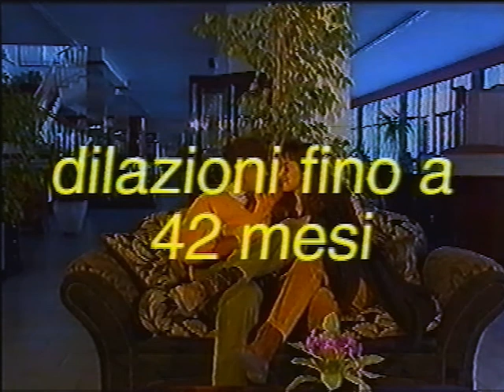Spot pubblicitario Mobilificio Miglietta